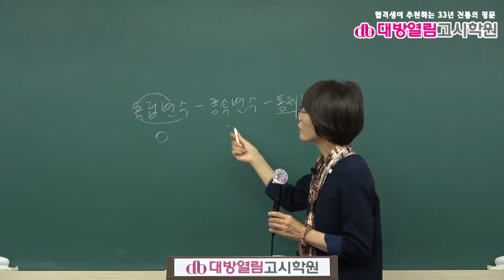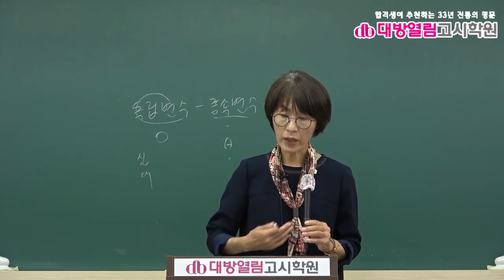보건연구사 시험대비 역학 10